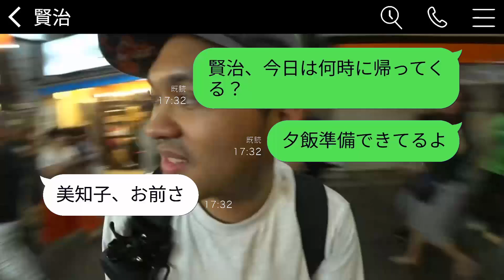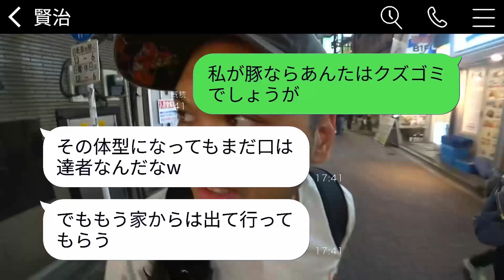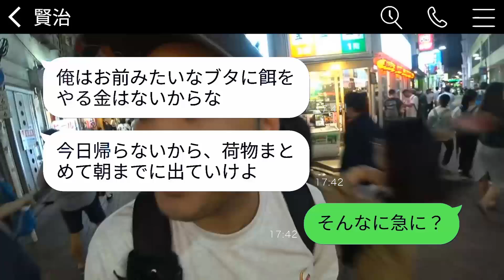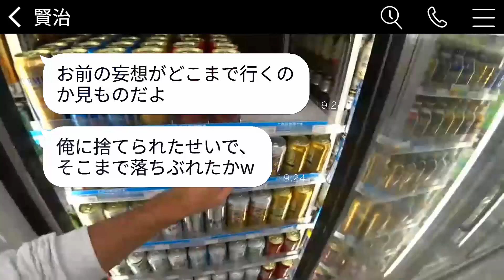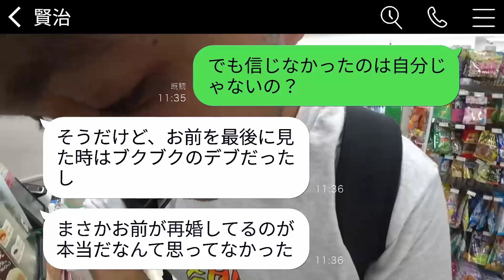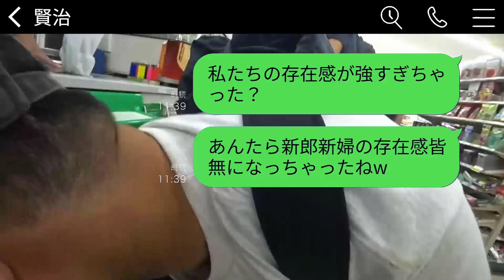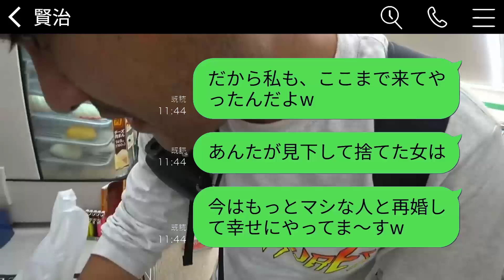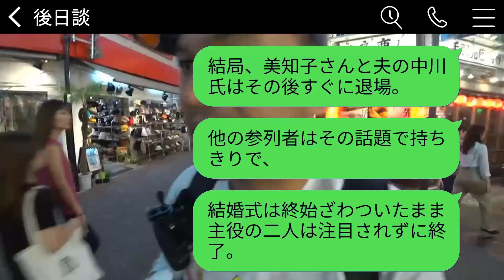薬の影響で20キロ太った私を、闘病中に元夫が速攻で捨てた。そして、結婚式に招待され、「惨めな姿を見せに来い」と言われたので、自慢の夫と参加したら、面白い結果になった。